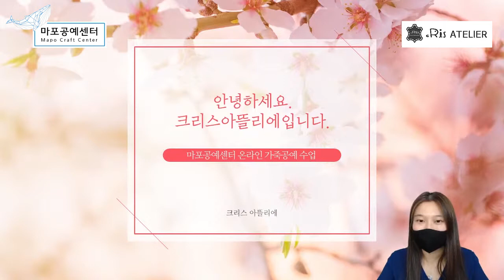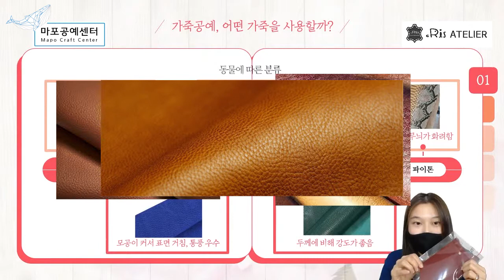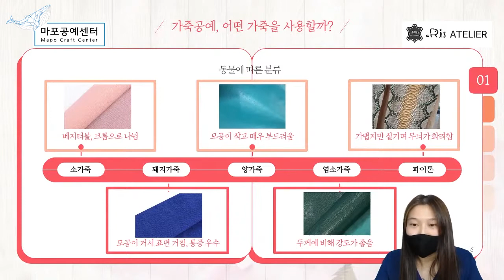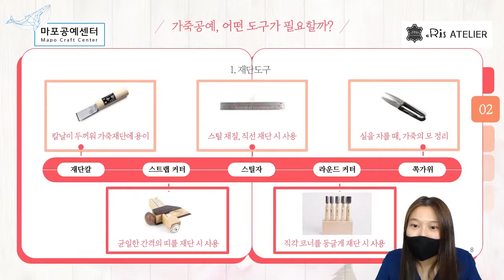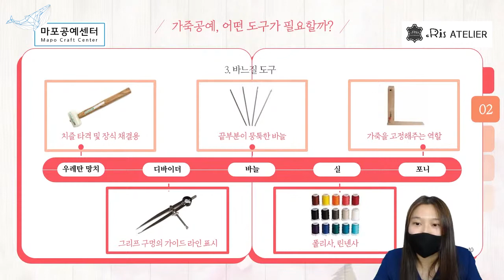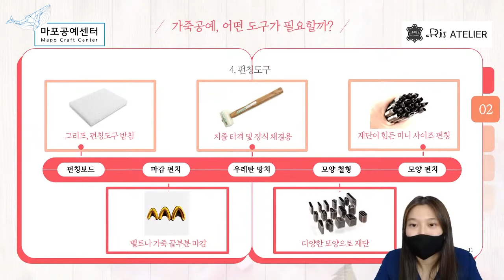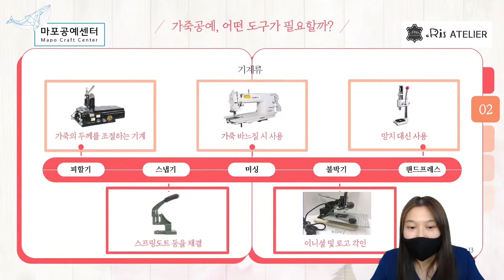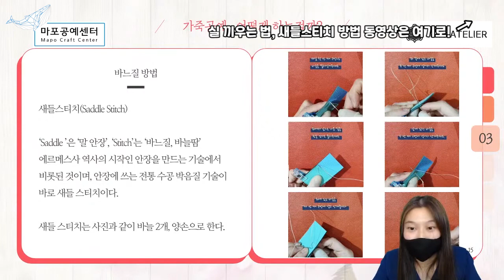[마포 공예인 특별 강의] 크리스 아뜰리에 염초롱 작가 (이론편)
안녕하세요! 마포공예센터입니다~👏👏👏

이번에는
마포 공예인 특별 강의 두 번째!
'크리스 아뜰리에' 가죽 공방을 운영하시는
염초롱 작가님께서 진행해 주셨습니다~🎉🎉🎉

기본적인 가죽에 대한 정보들이나,
다른 바느질과는 다른
가죽 공예만의 특별한 바느질 등
우리가 잘 알지 못했던 내용들을
쉽고! 재미있게 풀어내 주셨습니다!
실제로 DIY키트를 활용해서 실습도 보여주시니,
직접 구입하셔서 동영상과 함께
'집콕 공예', 해보시는 건 어떨까요?

재밌게 봐주시고 다음 강의도 기대해주세요!